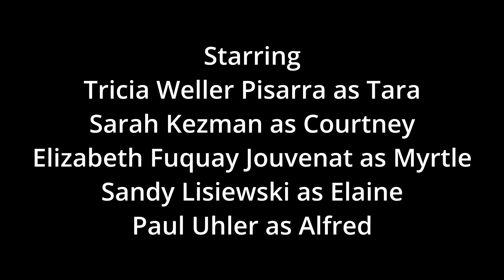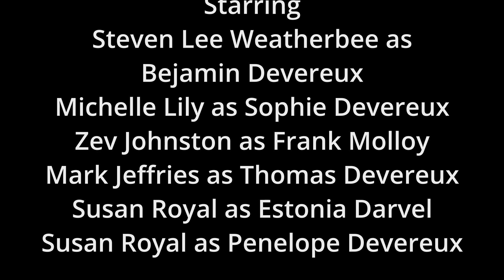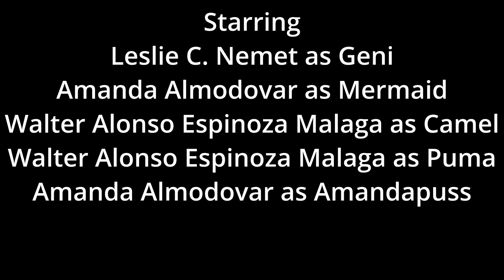02/26/2023 LA Play Reading Performance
Watch a series of short plays performed by actors from all over the world, written by international writers.